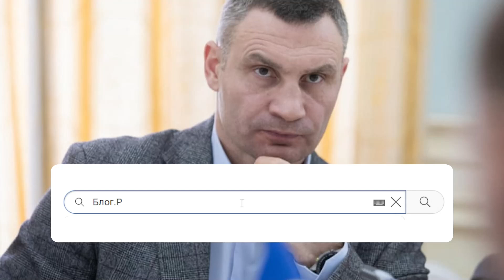Пєтя і Юля, на лаву невдах! Українці послали політиків-дістали по горло: допіарилися! Геть від влади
Київський міжнародний інститут соціології провів всеукраїнське опитування громадської думки щодо довіри окремим політичним діячам.